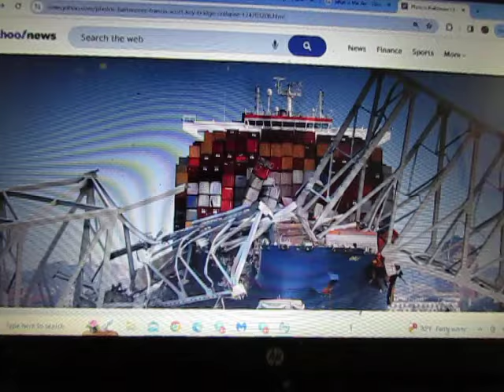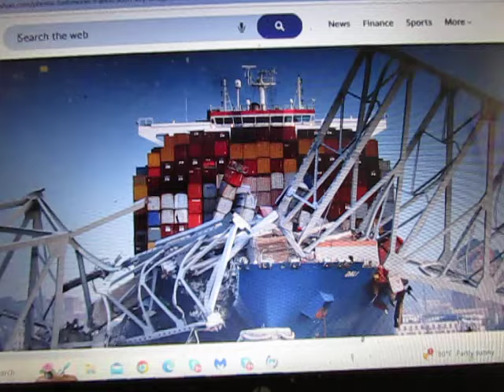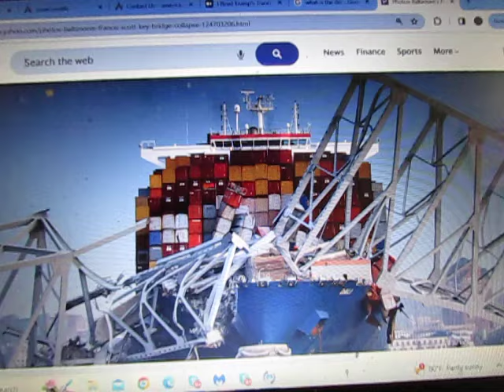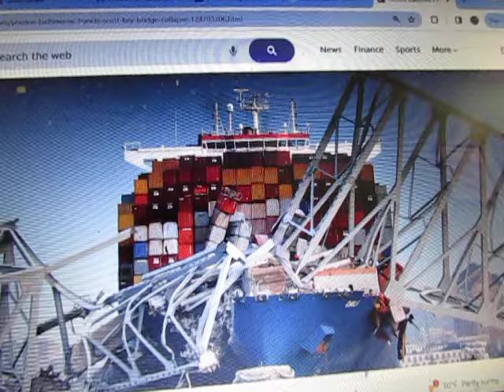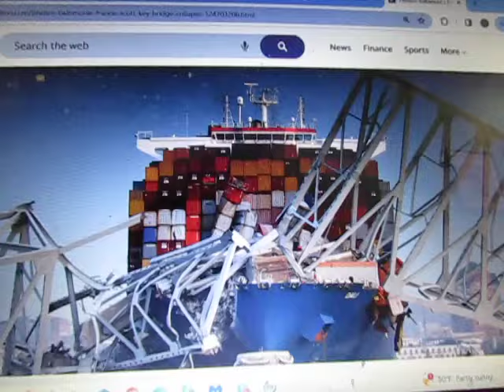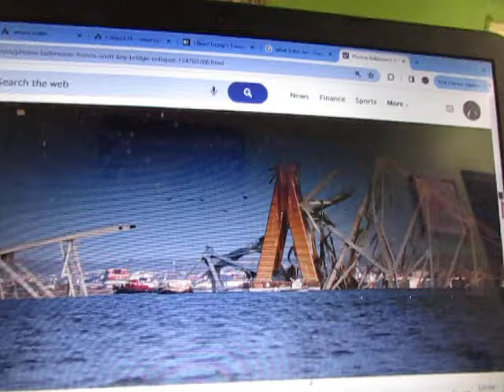The Priceless Photo That I Wish Would Sink A Thousand Cargo Ships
"O, say can't you see, by the dawn's early light?"